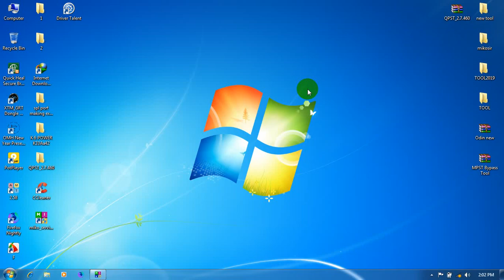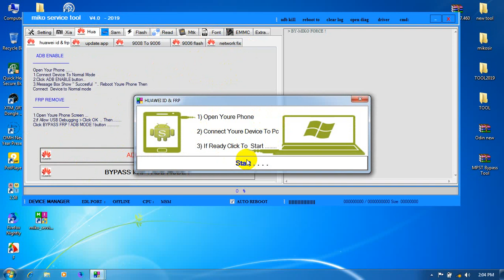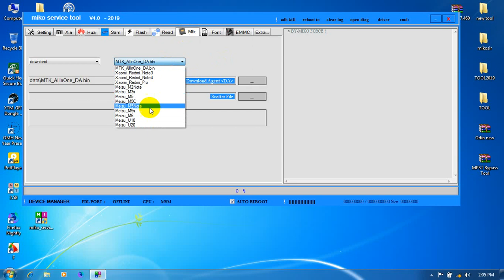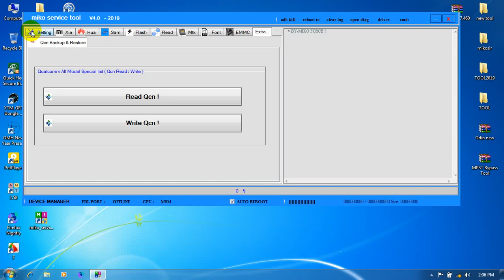miko service tool v4.0 2019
miko service tool v4.0
miko sir tool very power full gsm tool
miko si facebook id link activaation dis tool contect
fb id miko sir
buy dis tool miko sir
MOR COMING SOON...